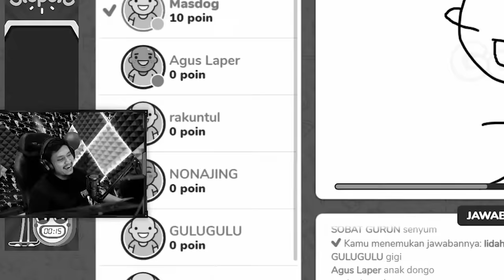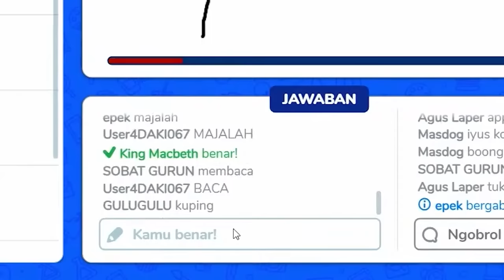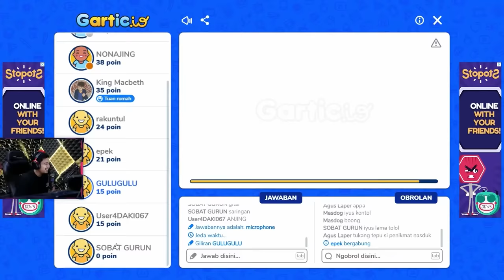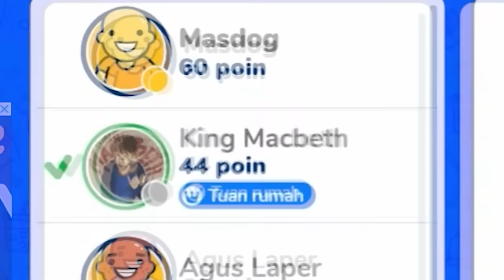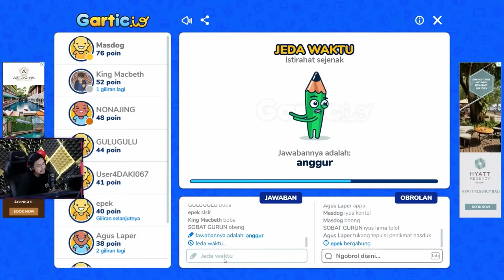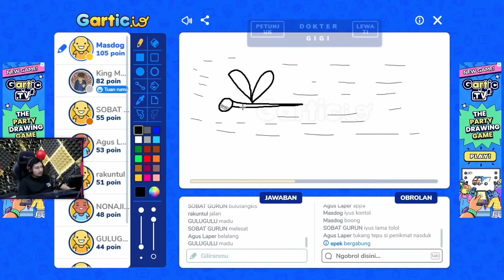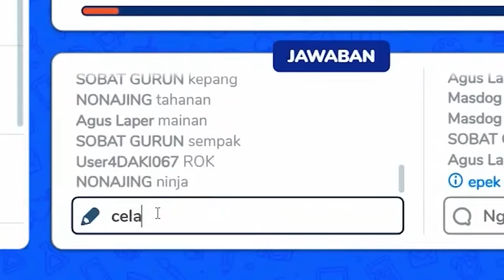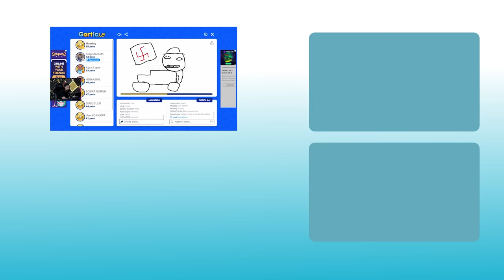GAK MUNGKIN SEGAMPANG INI KAN?! - Gartic.io Indonesia